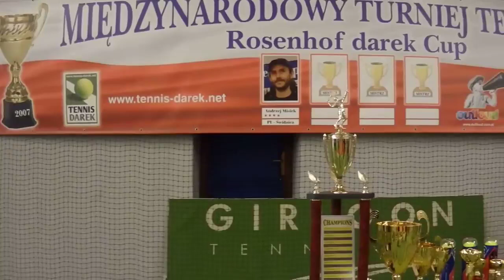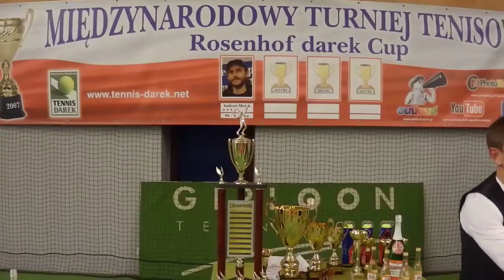84 Rosenhof darek Cup. Statistics on YouTube & Rouls.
84 Cup, Görlitz 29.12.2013 International Tennis Tournament ROSENHOF darek CUP -  Statistics on YouTube & Tournaments Rouls   *** Omówienie statystyk na kanale turniejowym YouTube oraz regulamin turnieju.